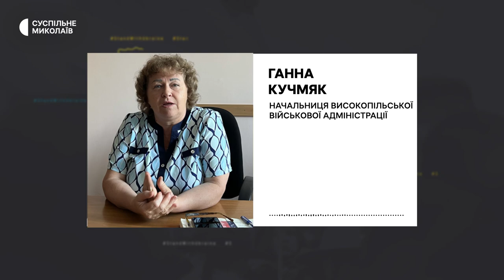Відновлення електропостачання. Як живе Князівка на Херсонщині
Село Князівка на Херсонщині єдине у Малошерстірнянському старостинському окрузі, де після деокупації та відсунення лінії фронту, досі не підключили електропостачання, навіть частково. Староста села говорить, це неможливо через те, що хтось покрав високовольтні дроти. Голова ОТГ до населеного пункту не приїжджає.